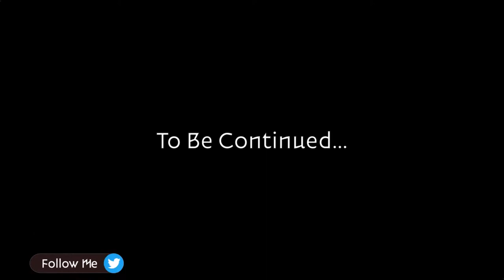Balan Wonderworld Book Series - Part 3- The One Who Used to Be Bugsy (with narration)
***THIS IS THE VERSION WITH NARRATION*** - If you'd like to watch with no narration

Balan Wonderworld the game doesn’t do a great job of explaining the story, and rather they have a companion book, "Maestro of Mystery, Theatre of Wonders", that is available which fleshes out the story a lot more. I thought I’d make a video series converting the book into mini videos. This is a chapter about half way into the book, where Leo has learnt that all his friends in Wonderworld have been transformed by Lance and he must help free them from their negativity. I thought it did a good job showing some more details the game leaves out.

If this gets some positive feedback I'd love to make more in the series (each battle with each inhabitant and maybe all the opening stuff as well) but it took a lot of work and time to try and piece it all together, so let me know if you like this or want to see more like this.

Also, stick around to the end of each video where I put some screenshots from photo mode that you have captured! You can possibly get one of your photos featured in an upcoming video by tagging me in screenshots on Twitter @UnbrokenOdds or using the UnbrokenWonderworld

I stream every Monday, Wednesday and Saturday night, come hang out

Game Capture - Elgato HD60s
Lights - Neweer dimmable 5600K USB LED
USB Dock - UGREEN Docking Station for Surface Pro 6 USB 3.0 Hub Adapter
Stream Deck Mini
Sound "Card" - TROND External USB Audio Adapter Sound Card
Microphone - MAONO AU-A04 Plus Condenser Mic
USB Hub - TP-Link UH700 7-Port USB 3.0 Ultra Slim Hub